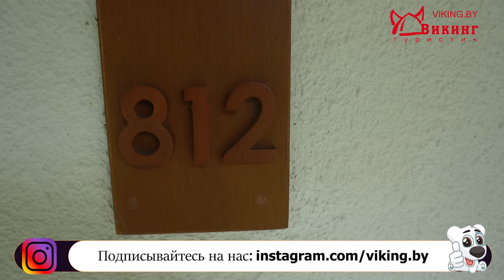Новый обзор! Смотрим отель в ПАТТАЕ Вудлэнс Хотел (Woodlands Hotel & Resort 4). ТАИЛАНД. 4K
Обзор отеля Вудлэнс Хотел (Woodlands Hotel & Resort 4):
00:13 Ресепшен и то, что рядом с отелем
00:24 Карта от аэропортов
01:00 Территория
01:12 Ресторан с видом на бассейн
01:53 Смотрим номер
03:00 Спортзал
03:13 Второй номер
04:09 Территория и бассейны
04:38 Идем на пляж